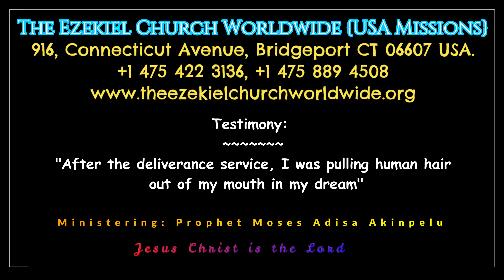WITCHCRAFT HAIR CAST OUT AFTER DELVERANCE."I saw the bundle of hair pulled out after the deliverance